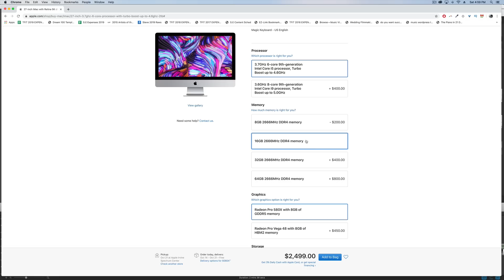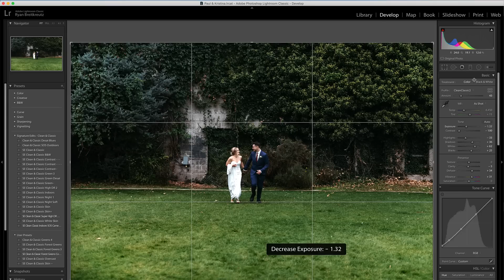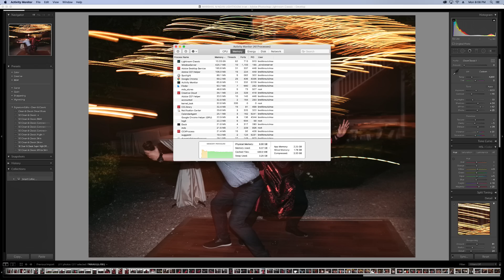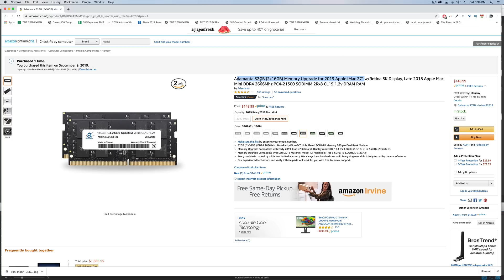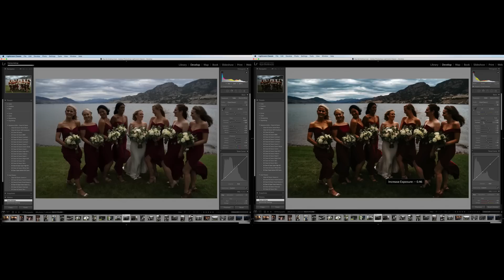How much ram for photo editing? 8gb vs 32gb upgrade Lightroom ram comparison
Wondering how much ram does Lightroom use? Is 8gb or 16gb enough ram for editing photos? Learn how much ram you need in your computer for editing photos and photography applications and the optimal amount of ram for photographers. Inside this video we'll compare upgrading from 8gb to 40gb of RAM for photographers trying to speed up the performance of Lightroom and other photo editing software. Lastly we'll compare the performance from an upgraded imac ram from 8gb to 40gb in exporting, generating smart previews, and basic editing tasks.

RAM USED IN THIS VIDEO: 32gb of ram

💻 **COMPUTER/EDITING**
* 16-inch MacBook M1 Pro + 16GB RAM 🍏
* 27-inch Apple Display 🖥️

**🎤 AUDIO**
* 1/8 inch extension to plug mic into camera 🔌